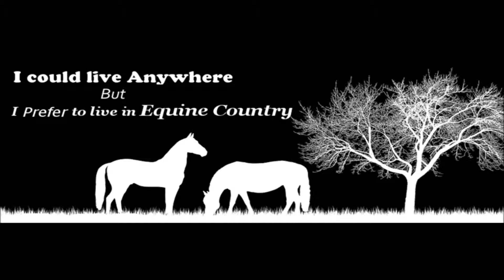Horse Questions - Day 2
Day 2 of the 30 day horse question challenge.
When was the last time you rode and what did you do?

Have a wonderful equine filled day!